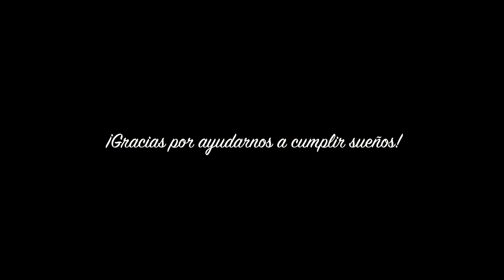¡Feliz Navidad! - Escenarte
Agradecimientos a todos los que han ayudado a que Escenarte por 5to año siga cumpliendo sueños. ¡Muchas Gracias! Feliz Navidad y Próspero 2015 - Participan los alumnos de Escenarte.